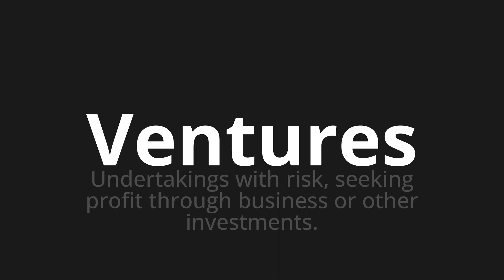How to pronounce Ventures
Master the Pronunciation of 'Ventures' - which means : Undertakings with risk, seeking profit through business or other investments. 📝 with @PPrononciation 🎓🗣️ - [Your Guide to English]

Learn to pronounce 'Ventures' perfectly in English with our easy and engaging tutorial by @PPrononciation! 📖📽️ In this comprehensive video, we provide you with native speaker examples 🗣️👂 and phonetic breakdowns 🎵 to ensure you get the pronunciation just right.

How to say Ventures in English